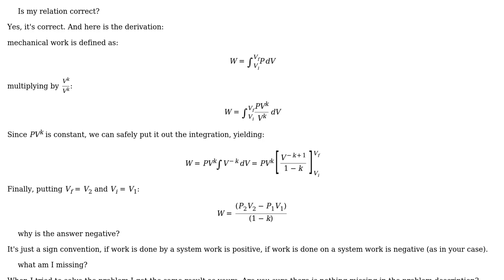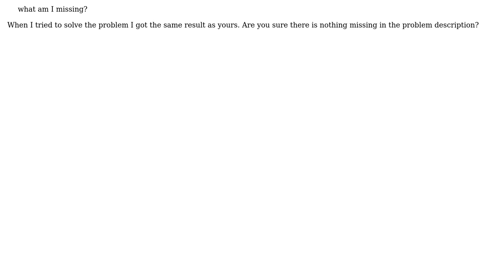Engineering: Why do I get negative work done for adiabatic compression of air?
With thanks & praise to God, and with thanks to the many people who have made this project possible! | Content (except music & images) licensed under CC BY-SA | Music | Images & others | With thanks to user james user Algo user Air and the Stack Exchange Network Trademarks are property of their respective owners. You are responsible for your own actions.